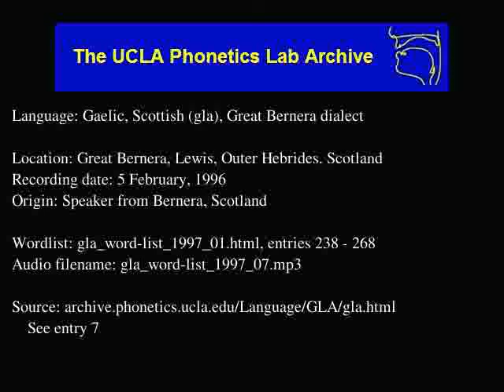Gaelic, Scottish audio: gla_word-list_1997_07